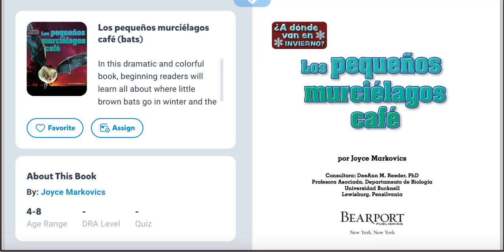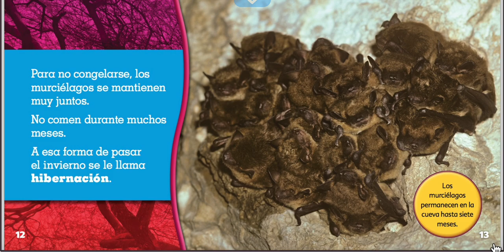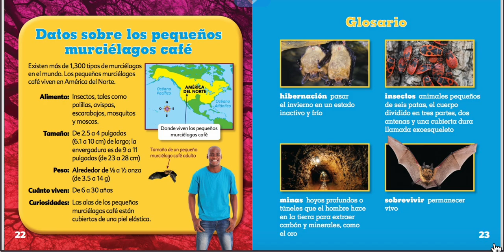LOS PEQUEÑOS MURCIELAGOS CAFE POR JOYCE MARKOVICS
Murciélagos café. ¿En dónde viven? ¿De qué se alimentan?